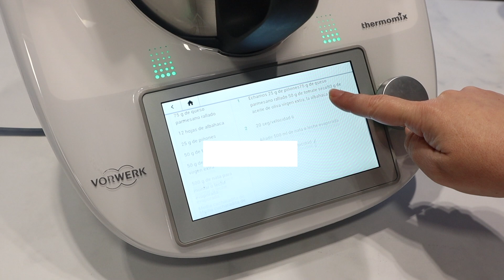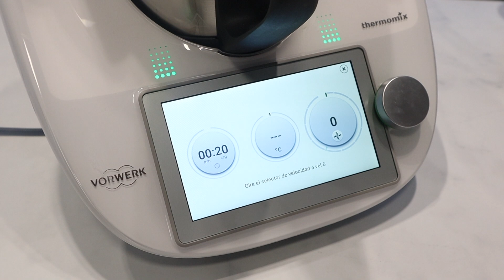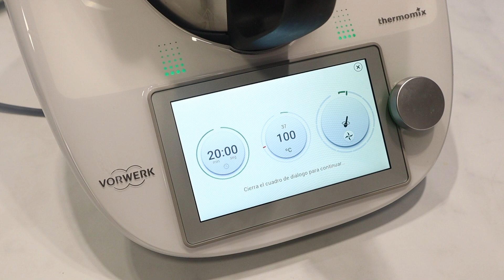Pasta al PESTO ROSSO PANNA en Thermomix. Probando la nueva función de AÑADIR RECETAS en Cookidoo!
Ganador imán por la receta de hummus de piquillo: Cristina Garcia Ramos. Enhorabuena!

Ingredientes para unas 4 personas:
- 75 g de queso parmesano
- 15-20 hojas de albahaca fresca
- 25 g de piñones
- 50 g de tomate seco
- 50 g de aceite de oliva virgen extra
- 600 g de leche evaporada